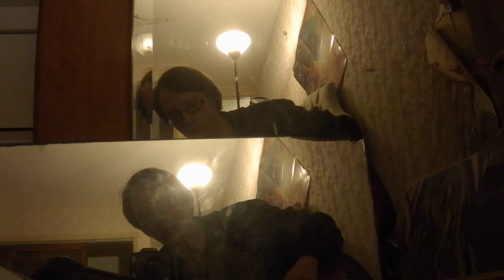Maximum Sp1d3r: Tail.of.th3.innoc3nt.fly. //